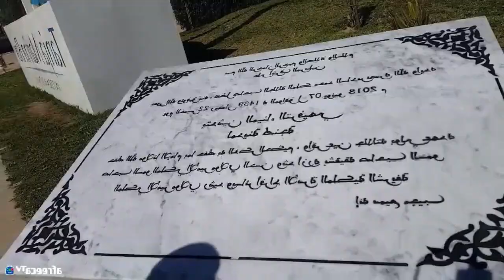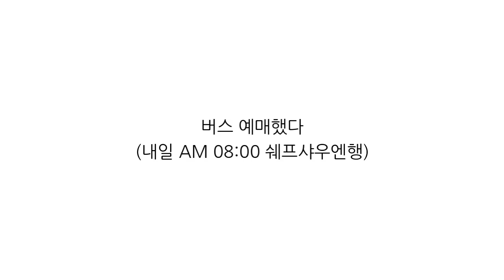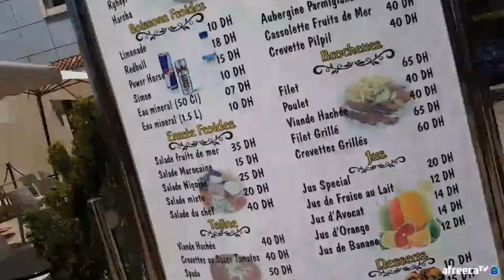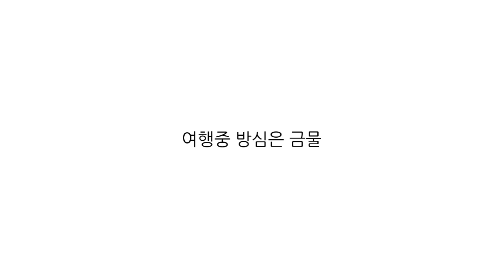[모로코]#1 쉐프샤우엔 _ 파란마을 여행기